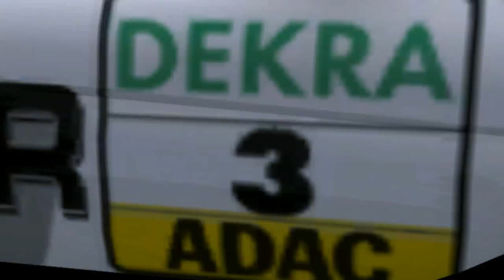DTM RFACTOR MALASIA.mp4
MENUDOS PIKES AENIMA VS KUZO